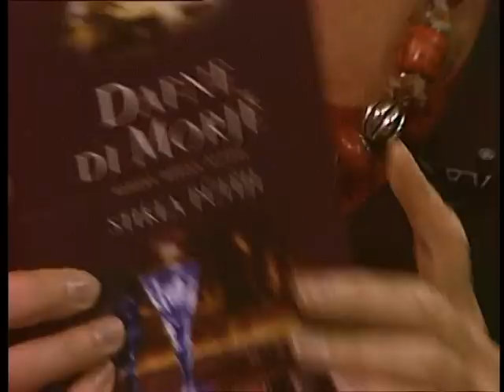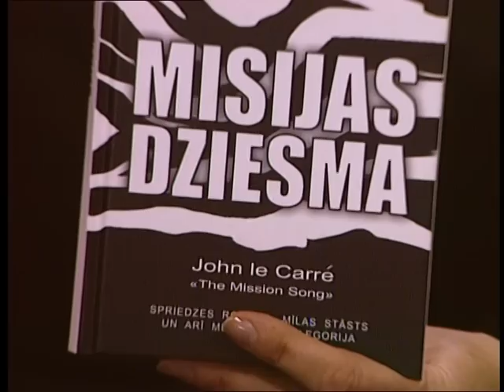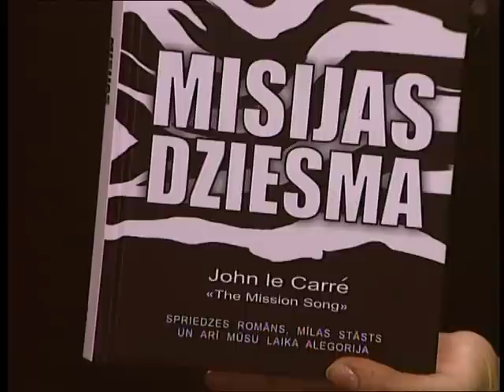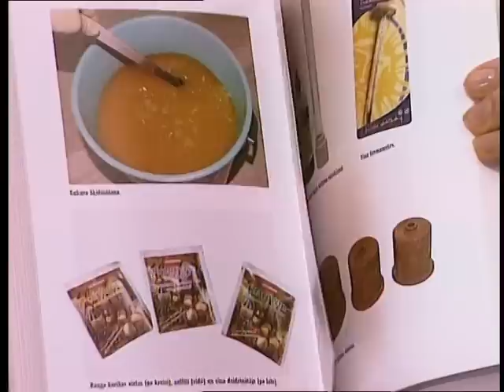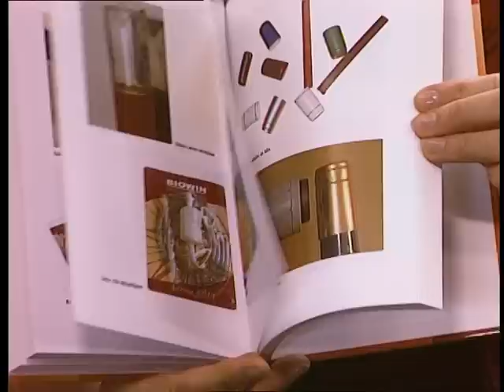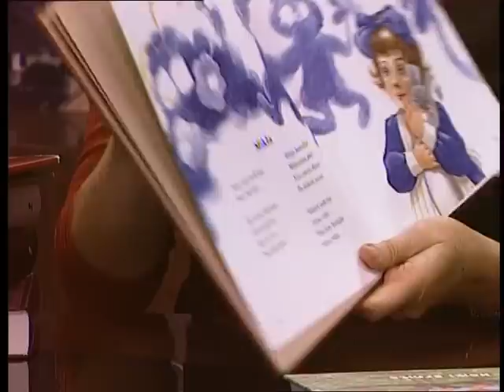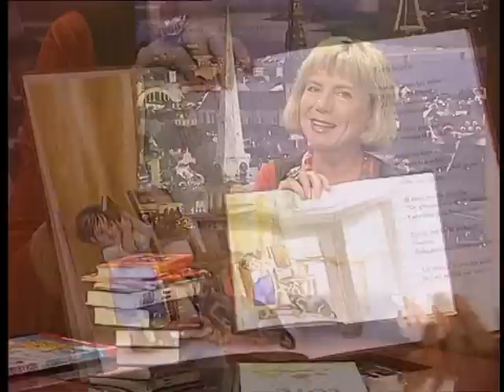Zvaigzne ABC grāmatu apskats, (09.2010.), 3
Zvaigzne ABC valdes priekšsēdētājas Vijas Kilblokas  vadīts grāmatu apskats Latvijas Ziņu kanālā.